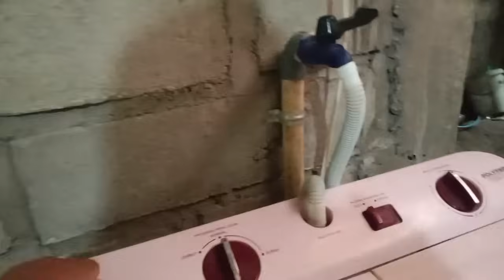jajan bodho sek akeh lur, ndang reneo... bodho 9